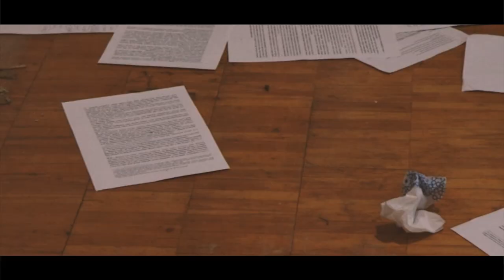Ikki muhbir. Anton Pavlovich Chexov hikoyasi asosida.